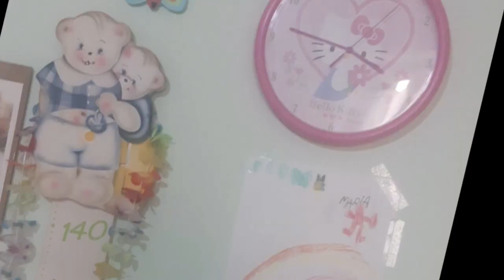"Your room is a reflection of your mind" gachatrend || made in Mary town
I'm late for this trend but ok🤲💗~𝐌𝗮𝗿𝘆💥

𝐌𝗮𝗿𝘆'𝘀 𝘀𝗼𝗰𝗶𝗮𝗹𝘀

 𝐑𝗲𝗶𝗸𝗮'𝘀 𝘀𝗼𝗰𝗶𝗮𝗹𝘀

instagram;: @soulikxwa
discord;: rxika#5460
tiktok;: @.miilkchocolate